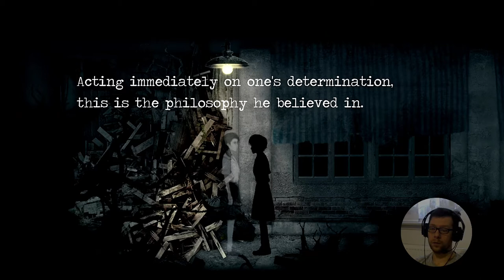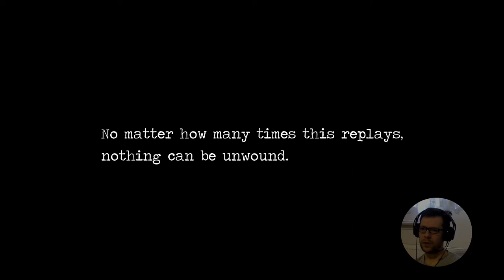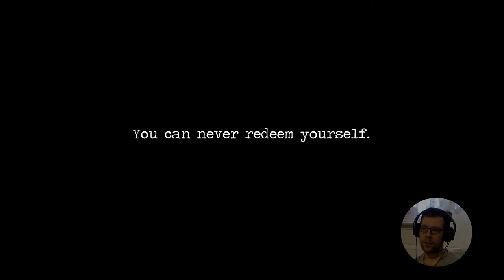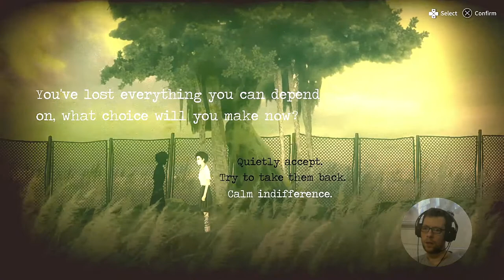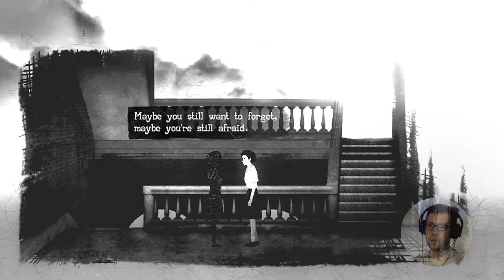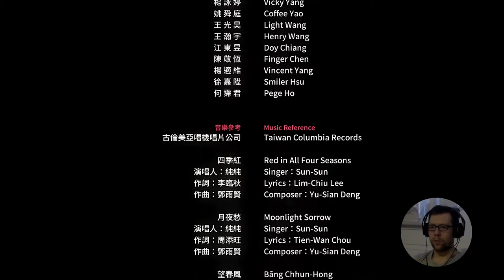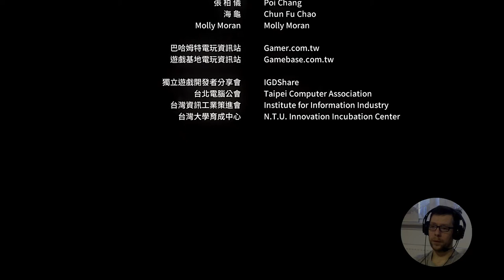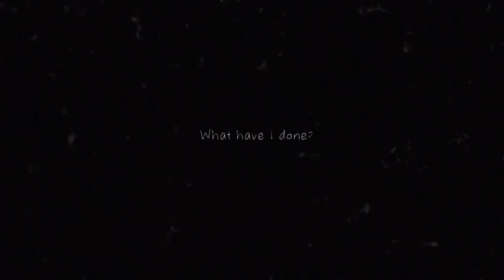[18] DETENTION | Urteil | HORROR | PS4 Pro Gameplay [deutsch/german]